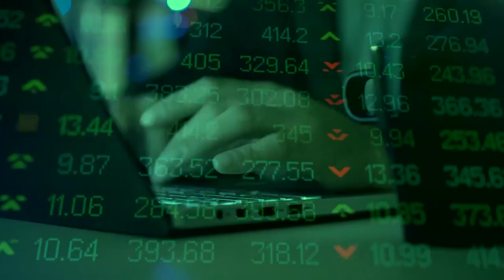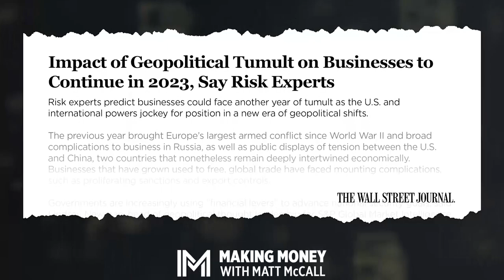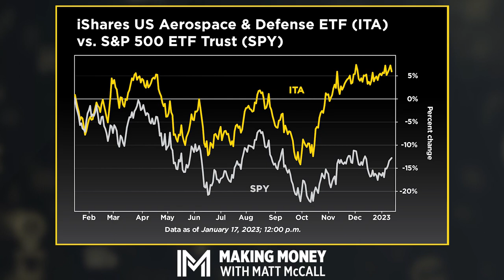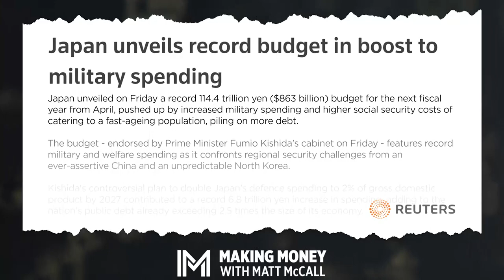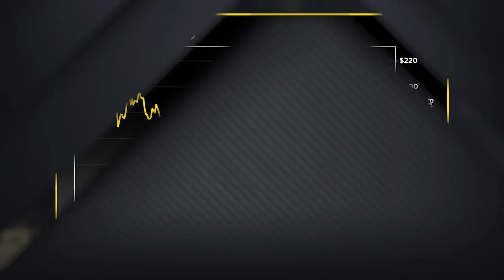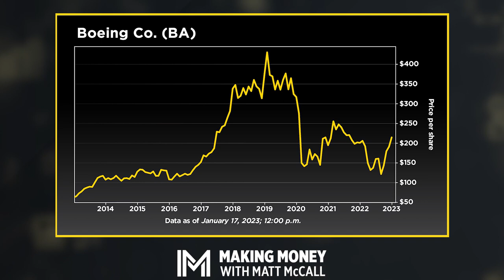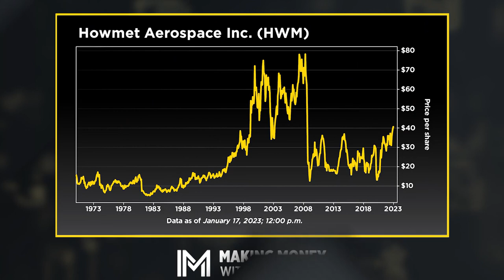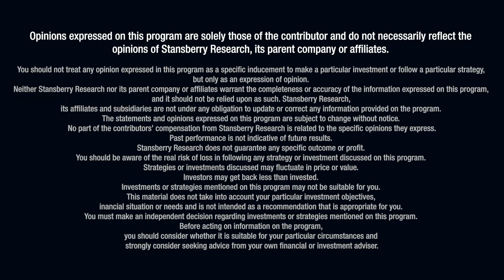This Overlooked Sector Could Save Your Portfolio From Geopolitical Risk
We're only halfway through January and already stocks are on pace for a great year. It's still very early... But optimism is starting to come back into the market. And investors are looking to add some defensive stocks to their portfolios... literally. On this new episode of Making Money With Matt McCall, Matt dives into the aerospace and defense sector. This group of stocks outperformed the market last year as it acted like a true defensive play during the bear market.

Matt dives into the leaders in the industry – the companies that are the best positioned to take advantage of all the global tensions that, unfortunately, are at work in our world. He talks about some of the big names, such as Raytheon Technologies (RTX)... as well as the smaller ones you may not have heard about. So get your pen and pad ready. Some of these should be added to your watch list immediately.

00:00 Investment opportunities within the aerospace sector
6:02 iShares US Aerospace & Defense ETF
9:36 Nuclear space and China’s military expenditures
13:03 The performance of Boeing (BA)
15:09 Raytheon Technologies (RTX)
16:27 Howmet Aerospace Inc.(HWM)
17:48 Textron Inc (TXT)

If you're a fan of Making Money With Matt McCall, you'll be excited to learn that I'm joining several of my Stansberry Research colleagues for an even bigger and better show.

For the first time ever, Daniela Cambone of The Daniela Cambone Show, Dan Ferris of Stansberry Investor Hour, and I are joining forces to bring you a town hall-style show focused on everything that 2023 has in store for investors.

It's called "Danger, Volatility, Opportunity: How to Win in 2023" and it will air on Friday, January 27.
We have a ton to talk about...

But we want to address your questions and concerns, too! If you have something you'd like us to discuss, simply visit TownHall2023.com and submit your question.

And of course, mark your calendars for Friday, January 27 for this special event.